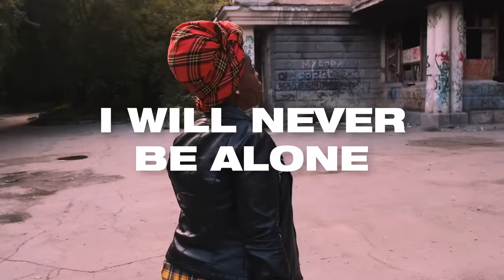MistaJam feat. Kelli-Leigh - Good (Official Lyric Video)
An homage to the experiences that made our lives take a turn for the better, MistaJam and Kelli-Leigh’s first-ever link-up is as radiant as they come. A positive, uplifting affirmation of the resilience of the human spirit, ‘Good’ channels the power needed to push through life’s curveballs.